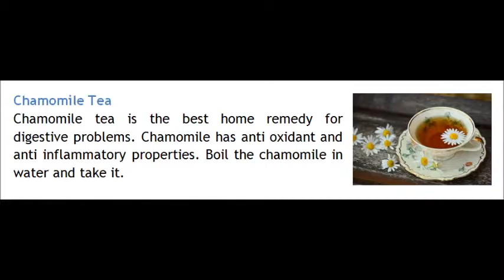5 Home Remedy for Digestive Problems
Home Remedy for Digestive Problems